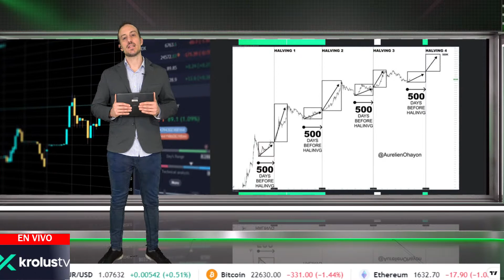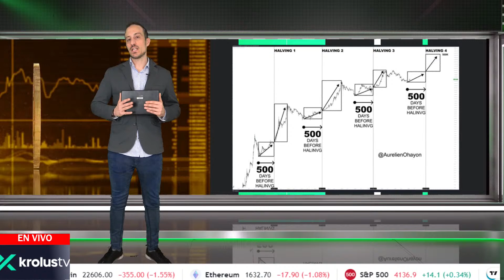Los ciclos del Bitcoin, ¿Sabes en qué punto se encuentra ahora el BTC? | Krolus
La reducción a la mitad de Bitcoin se refiere a un evento en el que la cantidad de Bitcoins que reciben los mineros a cambio de procesar transacciones se reduce a la mitad, lo que ocurre una vez cada cuatro años . La reducción a la mitad más reciente fue en 2020, y la próxima ocurrirá en 2024.

Únete a nosotros en YouTube Live de lunes a jueves de 3:00 pm a 5:00 pm UTC+1 para negociar con acciones americanas, forex, materias primas y mercado Crypto.
✅| 📢 movimientos en premercado, ¿Qué activos operamos?
✅| 🔔 trading en vivo 🔴 con Álvaro y José Basagoiti
✅| 💎 noticias
✅|  📞Crypto
✅✅ En premercado usamos el Broker FxGlobe: ✅✅
🚨 EL CHATGPT DE LA INVERSIÓN 🚨
Danelfin plataforma de análisis de acciones impulsada por IA.
Puedes acceder a su grupo de telegram PRIVADO de Ciprian aquí ✅